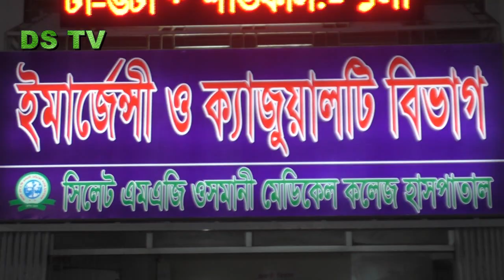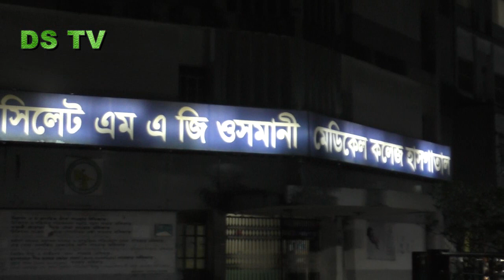আম্বরখানায় কথা কাটাকাটির জের ধরে এক স্কুল ছাত্র নিহত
সিলেট নগরীর আম্বরখানায় কথা কাটাকাটির জের ধরে এক স্কুল ছাত্র নিহত হয়েছে। নিহত স্কুল ছাত্রের নাম সাহেদ আহমদ (১৬) সে শাহিন’স স্কুলের নবম শ্রেণির ছাত্র। সে নগরীর চৌকিদেখী এলাকার ৫৪নং বাসার মৃত আব্দুল খালিকের পুত্র।
রবিবার (২৪ ফেব্রুয়ারি) ৮টার এ ঘটনা ঘটে।